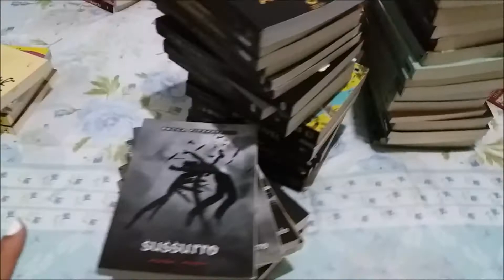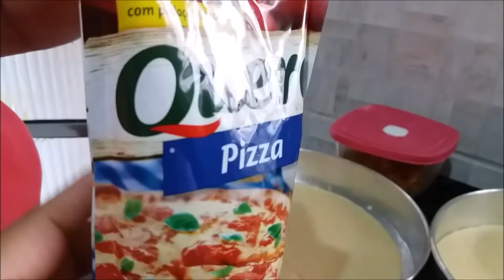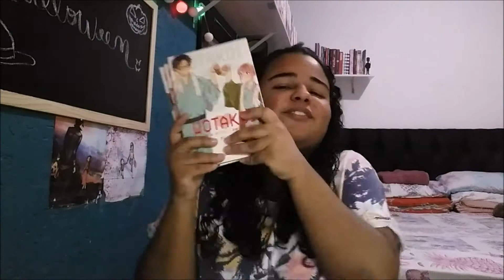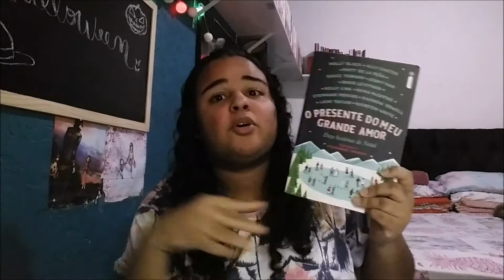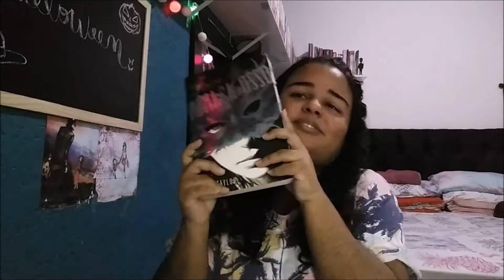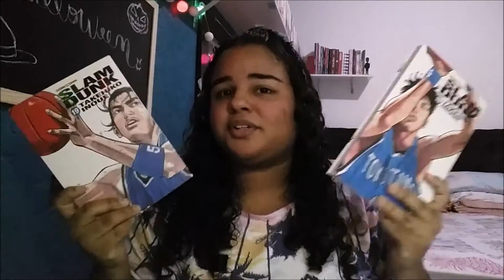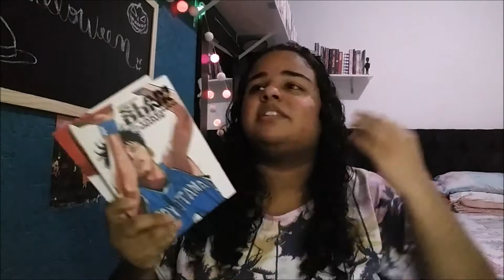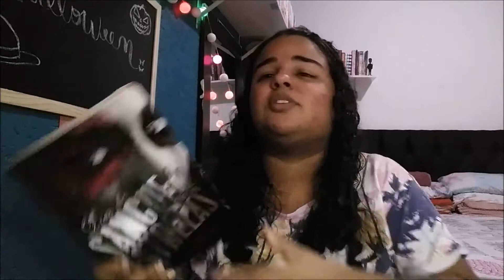Diário das Leituras | Outubro (2020) 📚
Olá Pessoas! Hoje vim trazer o Diário das Leituras de Outubro e eu comecei o vídeo arrumando a minha estante por cores e mostrando a gente fazendo a nossa primeira pizza caseira. E eu falei sobre tudo que eu li nesse mês de Outubro e comentei sobre os filmes de terror que eu vi e espero que gostem ^^

*** M i n h a s   R e d e s   S o c i a i s ***